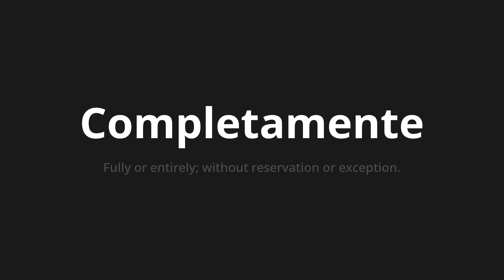How to pronounce Completamente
Master the Pronunciation of 'Completamente Which means completely' - which means : Fully or Entirely;Without Reservation or Exception. 📝 with @PizzaPronunciation 🎓🗣️ - [Your Guide to Italian]

Learn to pronounce 'Completamente' perfectly in Italian with our easy and engaging tutorial by @PizzaPronunciation! 📖📽️ In this comprehensive video, we provide you with native speaker examples 🗣️👂 and phonetic breakdowns 🎵 to ensure you get the pronunciation just right.

How to say Completely in Italian